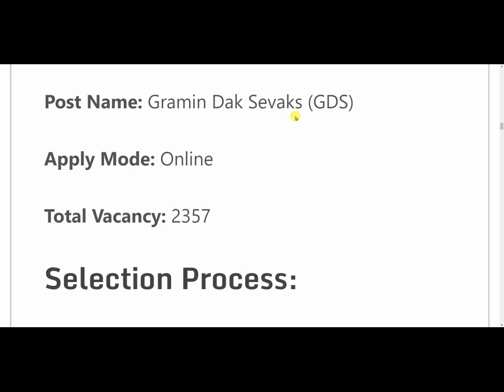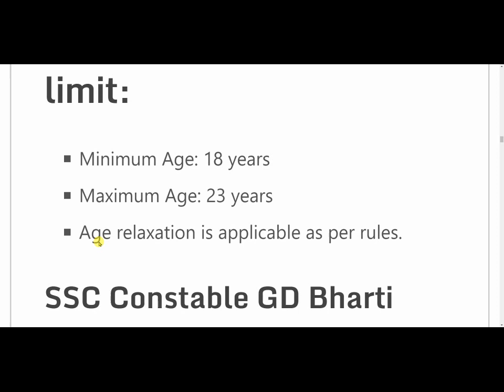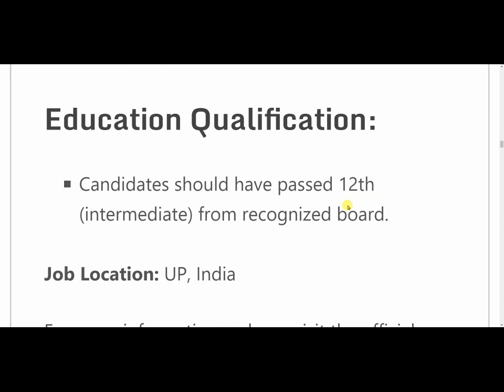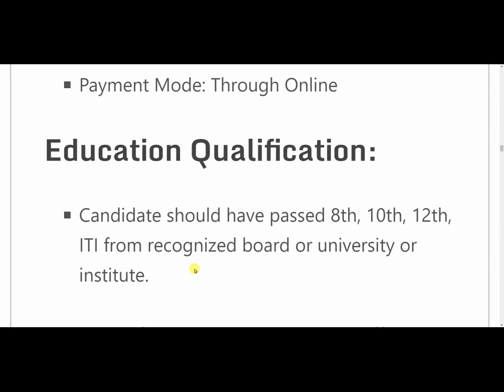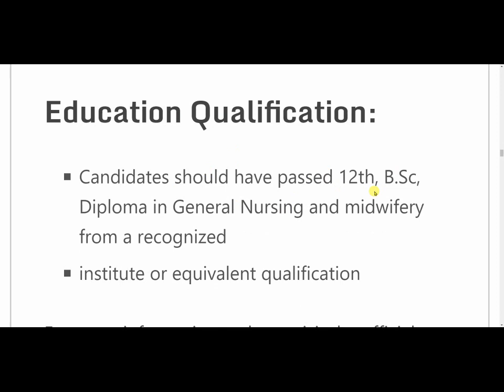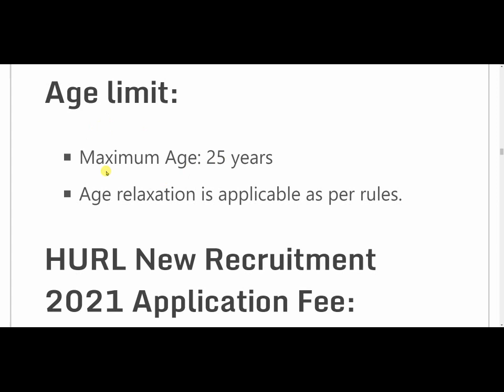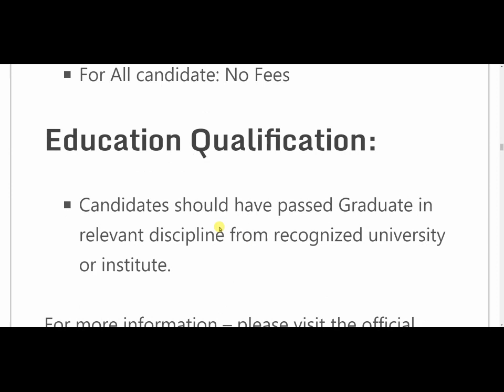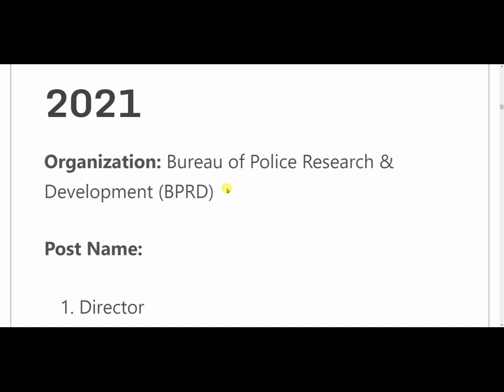Top 5 Government Job Vacancy in August 2021 | Latest Govt Jobs 2021 / Sarkari Naukri 2021